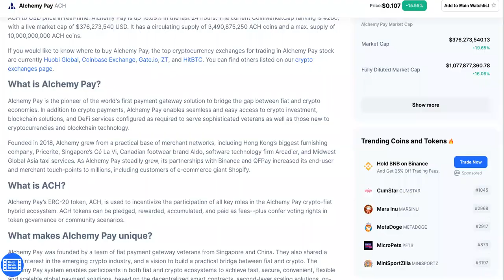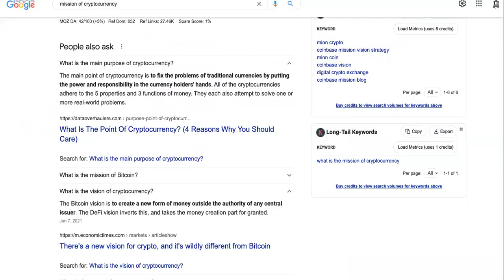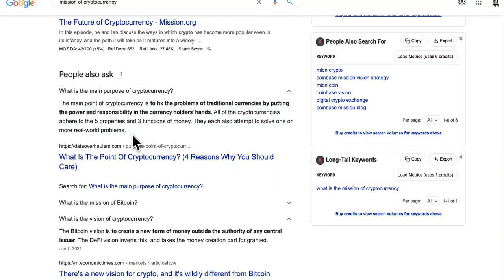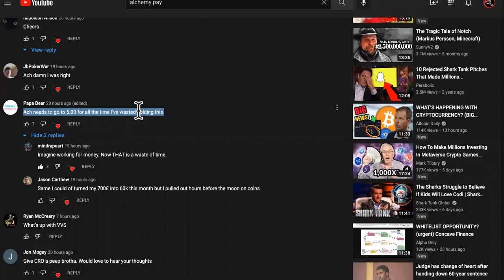WASTING TIME HOLDING ALCHEMY PAY